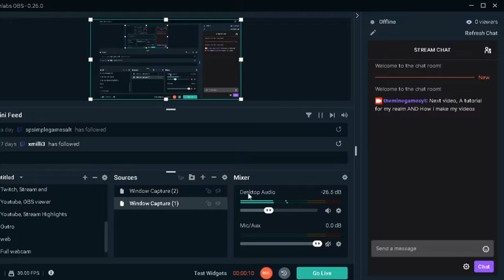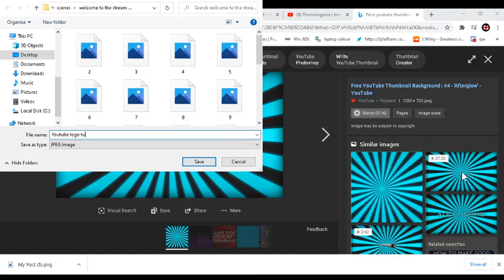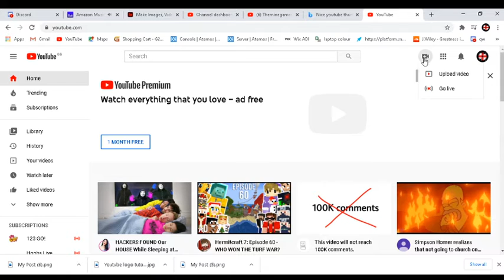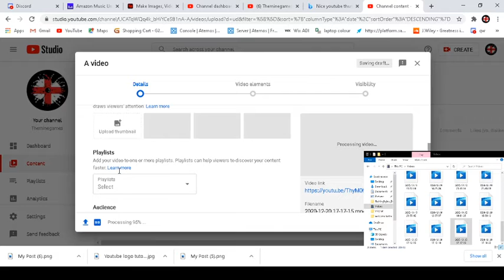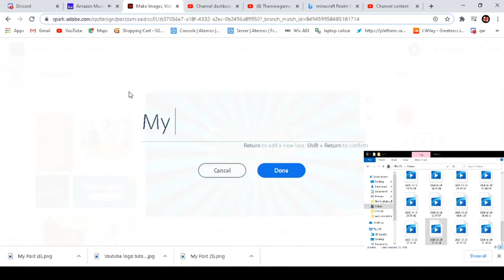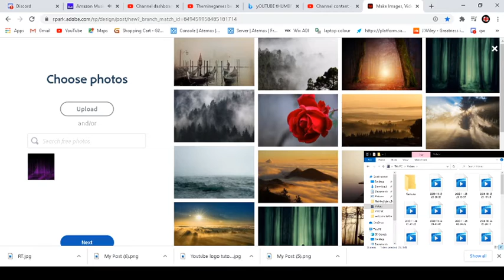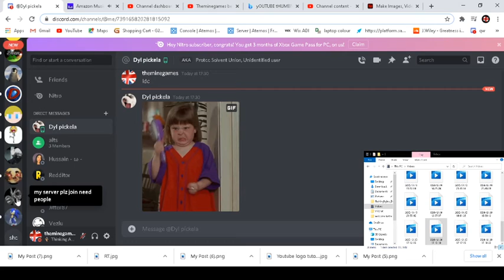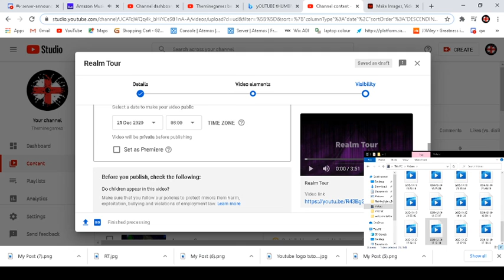How to make a video and release it onto youtube.